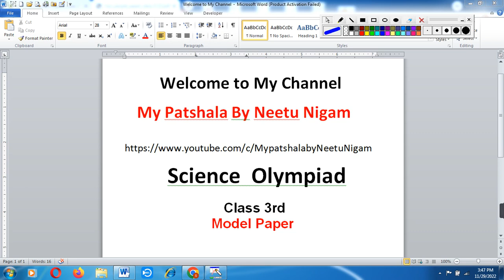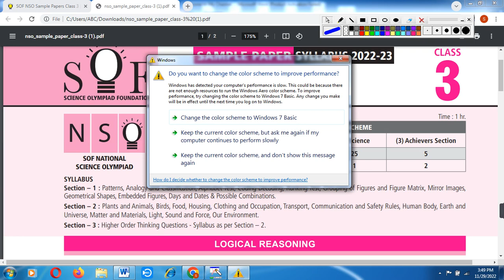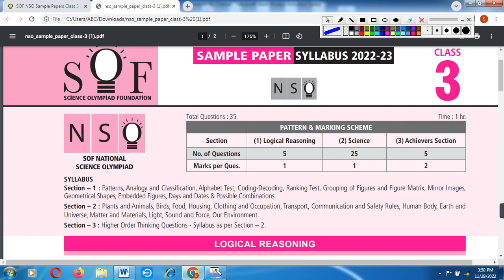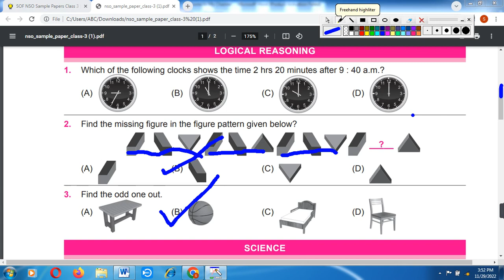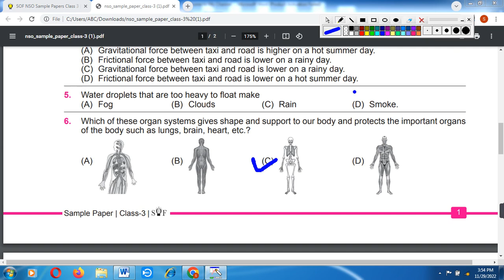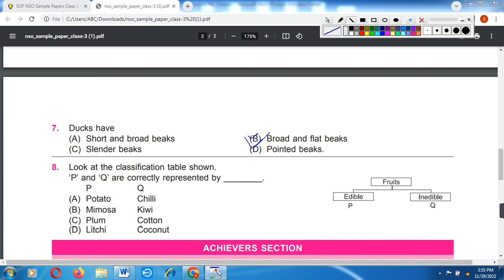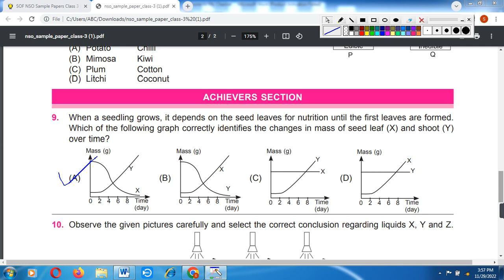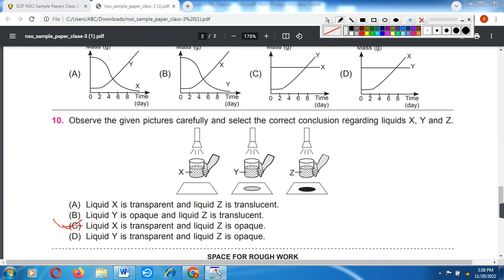NSO Sample Paper 2022-23 For class 3rd/Sof(Science Olympiad Foundation) For Class 3rd model paper